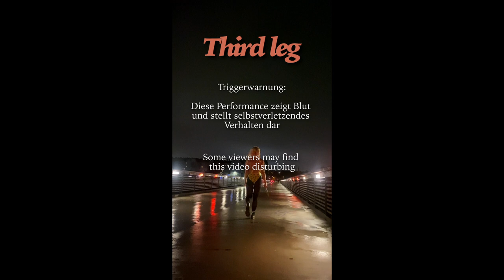Alessa Joan - Third leg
Third leg is Alessa Joans debut single.

Things got lost, things grew.

Vocals and Lyrics: Alessa Joan
Additional Guitar: Tim Zeman
Production and Mix: Alessa Joan
Production Support: David, Hannes
Master: Marian Schimka

Video: Alessa Joan
Camera: Sarah, Leila, Theresa, Tim, Jan
Light: Valli, Lucas
Medical surveillance: Lady Marmalade